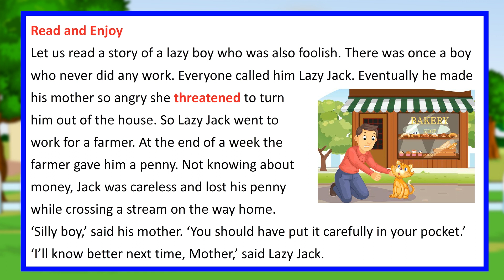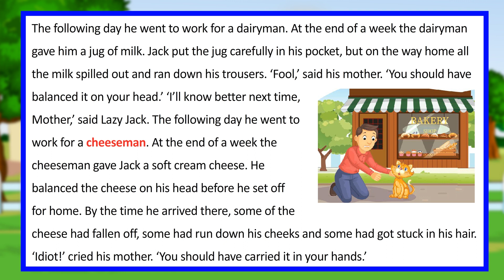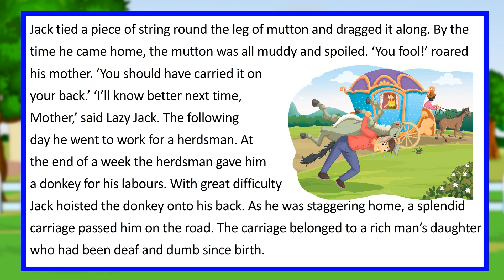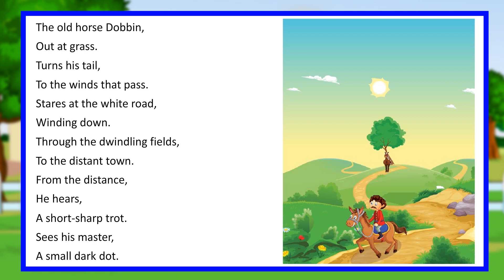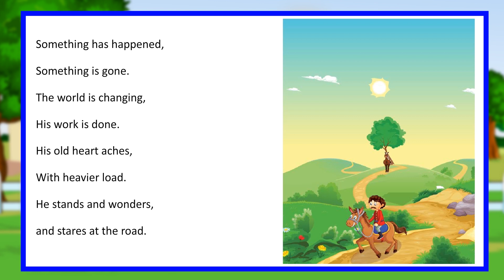The Story of Lazy Jack II English Reader005 II